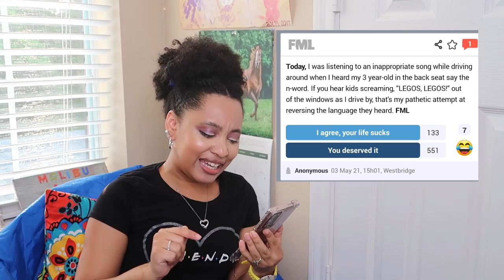FML EPISODE 2